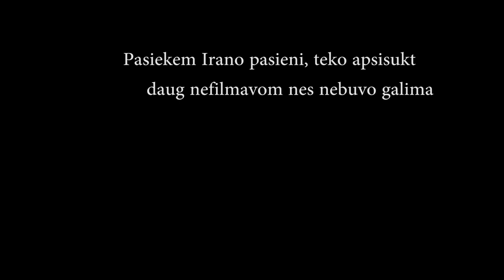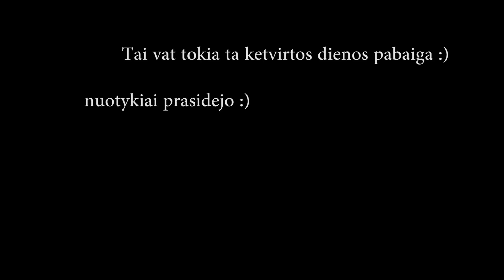Lietuviai keliauja i Dubaju. Ketvirtoji diena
Lietuviai automobiliu vaziuoja is Vilniaus i Dubaju, jungtinius arabu emiratus.
Kelione automobiliu europa turikija iranas jungtiniai arabu emiratai Dubajus